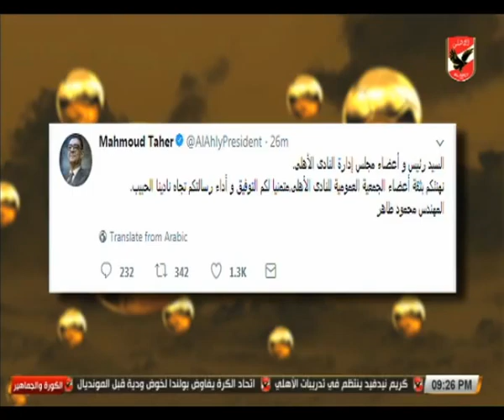شادي محمد يظهر على شاشه الاهلى و يهنئ الكابتن محمود الخطيب ويشكر طاهر